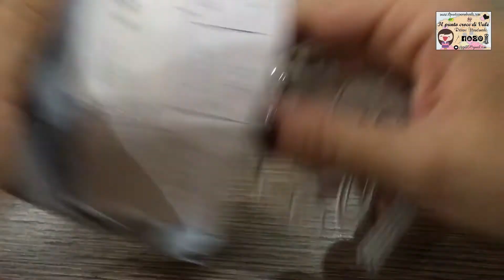🛒Video Haul #11🛒 - Acquisti creativi Aliexpress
🤗Ciao a tutti e bentornati in un nuovo video!

Oggi vi mostro gli ultimi acquisti creativi🛍 fatti su Aliexpress.

🤝Sei un'azienda e vuoi propormi i tuoi prodotti per un video unboxing/recensione sul mio canale?